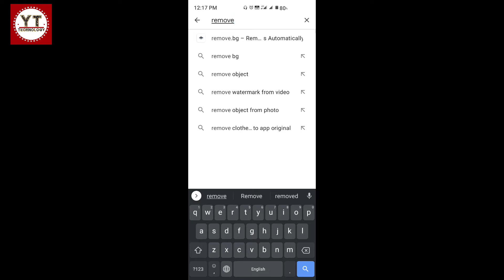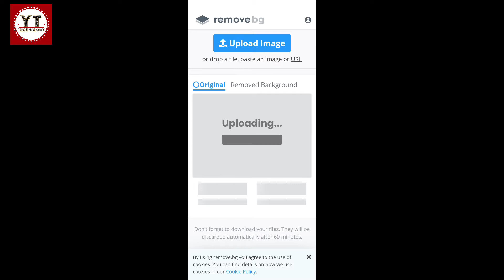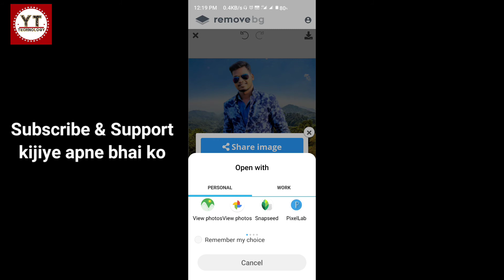5 Sec mai Background remove kare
Namaskar doston,
Mai Hun Damodar

5 Sec mai kese background removal kare.

i hope you like this video , thanks,,,,,,

Damodar Bemal
From - Odisha, Nuapada ( India )